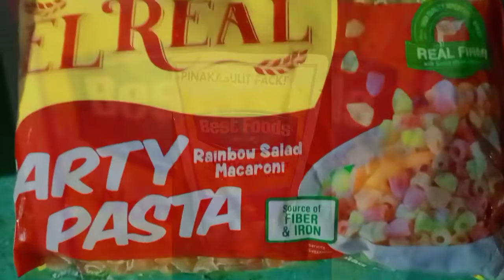HOW TO MAKE MACARONI SALAD / CREAMY MACARONI SALAD / step by step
Cooking Vlog

PLANGGA Bbdong23💞💕